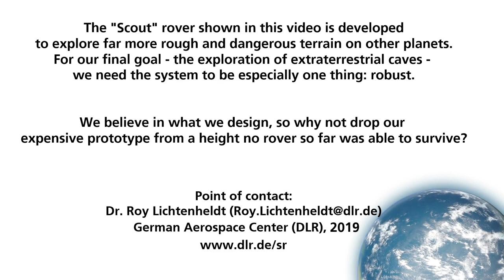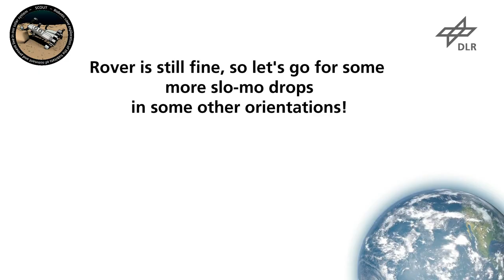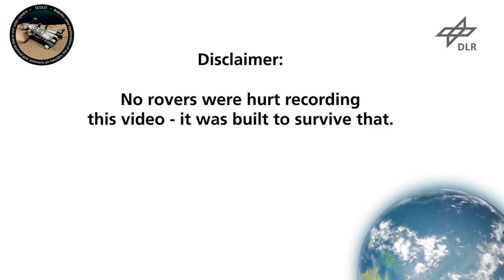DLR “Scout” Rover Fallversuche (1,5m)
In diesem Video wurden Tests zur überlebbaren Sturzhöhe unseres „Scout“ Rovers durchgeführt. Der Rover wurde entworfen um in für planetare Rover bisher unzugängliche Gebiete vorzudringen und muss daher möglichst robust sein um das erhöhte Risiko tragen zu können. Eines dieser Szenarios beinhaltet dabei das Befahren von Kratern oder planetaren Höhlen durch sog. Skylights. In diesem Szenario kann es durch loses Geröll oder Steine leicht zu einem Absturz des Rovers kommen, welchen bisherige Rover nicht überleben könnten. Der „Scout“ ist daher für eine Sturzhöhe von mindestens 1m auf harten Untergrund auf der Erde ausgelegt. In den gezeigten Tests wurden Sturzhöhen bis 1.5m erfolgreich getestet (System überlebt und ist betriebsbereit). Größere Höhen wurden aus Sicherheitsgründen nicht untersucht. Auf anderen planetaren Körpern skaliert die überlebbare Sturzhöhe zudem mit der Gravitation. So wäre auf dem Mars eine Sturzhöhe von rund 4m auf felsigem Untergrund möglich. In weichem sandigen Untergrund wäre eine weitere Steigerung möglich. Damit wäre es für den „Scout“ möglich typische Sturzhöhen in planetare Skylights in kleineren und mittelgroßen Höhlen zu überleben.
Auf der Erde kann das robuste System z.B. zur Unterstützung der Rettung von Verschütteten oder in der Agrarrobotik eingesetzt werden. Mehr Informationen zur planetaren Exploration und dem „Scout“ Rover oder